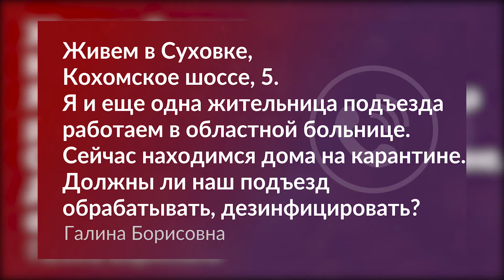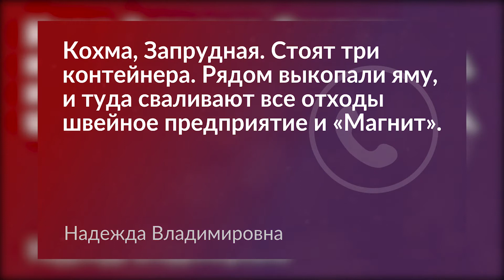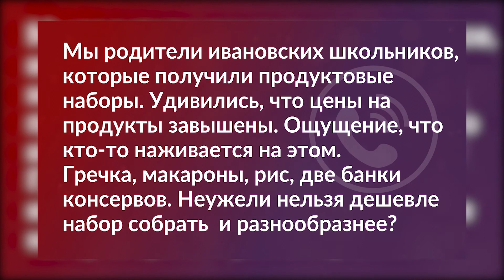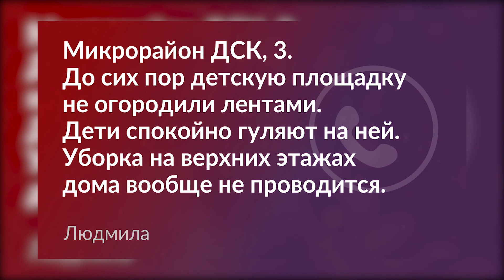15 04 ОБРАТНАЯ СВЯЗЬ